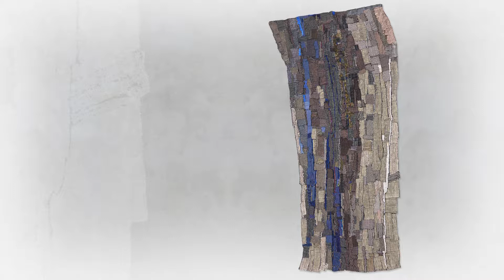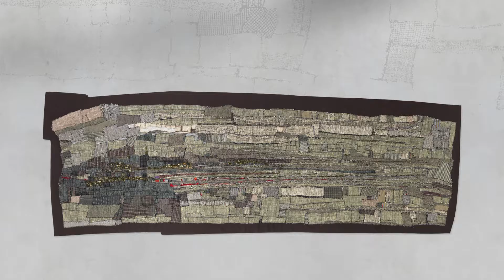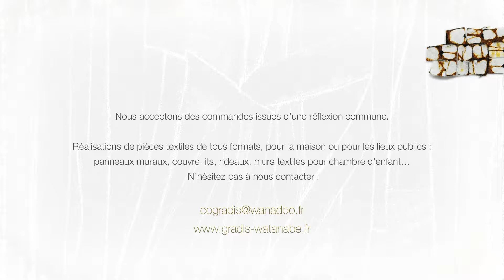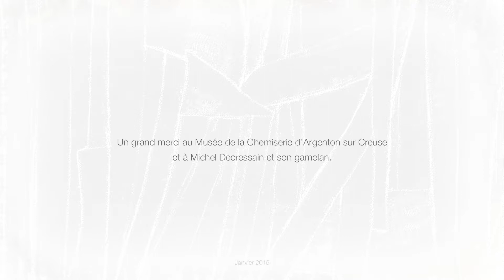Corinne Gradis et Elodie Watanabe, Artistes textile